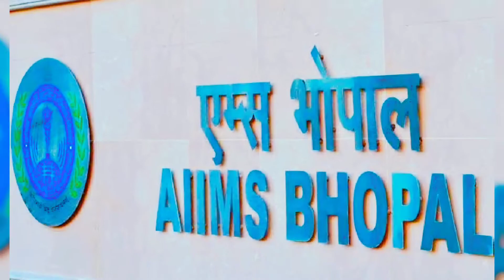Neet aspirent 🔥 motivational video Dream college ||Aiims